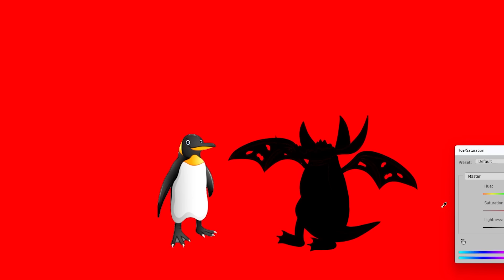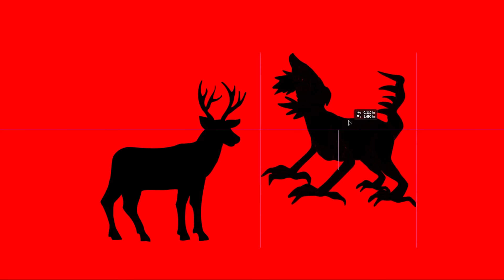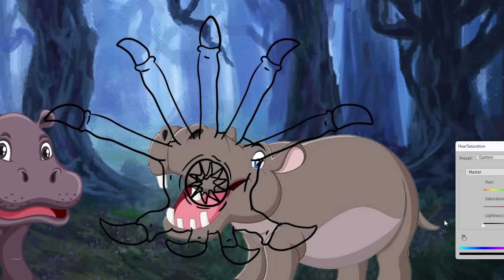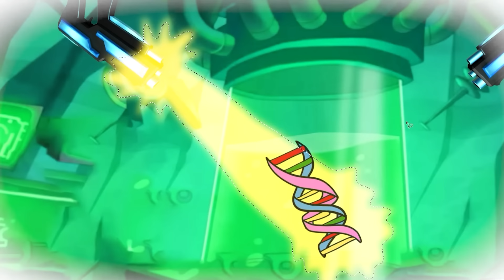Zoochosis Pets 4: third-person screamers | Zoochosis Animation (Compilation) | Swap Speedpaint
"Zoochosis Pets 4: third-person screamers"